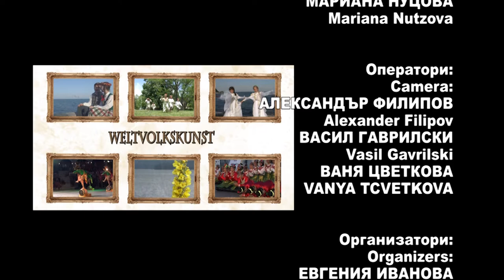World Folklore Arts 423 HD (October 2021)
World Folklore Arts / Световно фолклорно изкуство 423 HD (October 2021) week TV show/седмично предаване TV Eurofolk
1. "Бре, Петрунко" - Смесен камерен хор към НЧ "Развитие - 1869" - гр. Дряново
2. "Дилмано, Дилберо" - Смесен камерен хор към НЧ "Развитие - 1869" - гр. Дряново
3. "Ой, шопе" - Смесен камерен хор към НЧ "Развитие - 1869" - гр. Дряново
4. "Prie versmės" - Танцов ансамбъл "Želmenėliai" към Културен център - гр. Шяуляй, Литва
5. "Sielininkai" - Танцов ансамбъл "Želmenėliai" към Културен център - гр. Шяуляй, Литва
6. "Jurginėlis" - Танцов ансамбъл "Želmenėliai" към Културен център - гр. Шяуляй, Литва
7. "Rolenderis" - Танцов ансамбъл "Želmenėliai" към Културен център - гр. Шяуляй, Литва
8. „Що ми е мерак“ - Група за народни песни към ЦПЛР "Васил Левски" - гр. Асеновград
9. „Петруно пиле шарено“ - Група за народни песни към ЦПЛР "Васил Левски" - гр. Асеновград
10. "Нашенчета" - Детски танцов ансамбъл "Веселяче" към ЦПЛР - ОДК "Анастас Стоянов" - гр. Шумен

11. "Финална кода" - Детски танцов ансамбъл "Веселяче" към ЦПЛР - ОДК "Анастас Стоянов" - гр. Шумен
12. “Средногорки” -Танцов ансамбъл "Слънце" към НЧ "Слънце - 1879" - гр. Ихтиман

1. "Bre, Petrunko" - Smesen kameren khor k"m NCH "Razvitiye - 1869" - gr. Dryanovo
2. "Dilmano, Dilbero" - Smesen kameren khor k"m NCH "Razvitiye - 1869" - gr. Dryanovo
3. "Oy, shope" - Smesen kameren khor k"m NCH "Razvitiye - 1869" - gr. Dryanovo
4. "Prie versmės" - Tantsov ansamb"l "Želmenėliai" k"m Kulturen tsent"r - gr. Shyaulyay, Litva
5. "Sielininkai" - Tantsov ansamb"l "Želmenėliai" k"m Kulturen tsent"r - gr. Shyaulyay, Litva
6. "Jurginėlis" - Tantsov ansamb"l "Želmenėliai" k"m Kulturen tsent"r - gr. Shyaulyay, Litva
7. "Rolenderis" - Tantsov ansamb"l "Želmenėliai" k"m Kulturen tsent"r - gr. Shyaulyay, Litva
8. „Shcho mi ye merak“ - Grupa za narodni pesni k"m TSPLR "Vasil Levski" - gr. Asenovgrad
9. „Petruno pile shareno“ - Grupa za narodni pesni k"m TSPLR "Vasil Levski" - gr. Asenovgrad
10. "Nashencheta" - Detski tantsov ansamb"l "Veselyache" k"m TSPLR - ODK "Anastas Stoyanov" - gr. Shumen
11. "Finalna koda" - Detski tantsov ansamb"l "Veselyache" k"m TSPLR - ODK "Anastas Stoyanov" - gr. Shumen
12. “Srednogorki” -Tantsov ansamb"l "Sl"ntse" k"m NCH "Sl"ntse - 1879" - gr. Ikhtiman